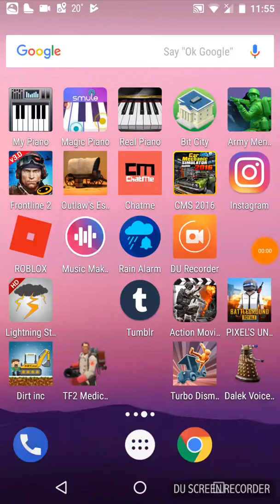The craziest crashes in turbo Dismount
This video was helped to be made by the app DU video recorder an app for making professional videos of games and even has a face cam. 👍